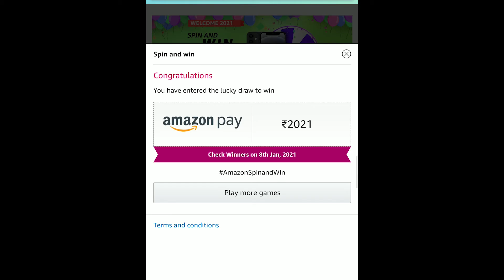Welcome 2021| Spin And Win - iphone 12 mini, ₹2,021 & more | Amazon Quiz